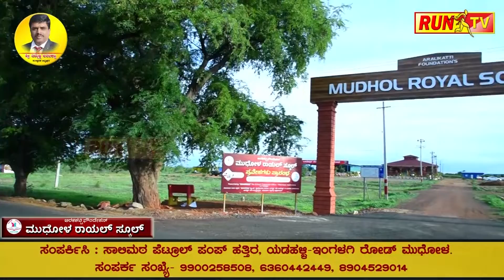ಉಗಾರ ಸಕ್ಕರೆ ಕಾರ್ಖಾನೆಯಲ್ಲಿ ಆಕಸ್ಮಿಕ ಬೆಂಕಿ